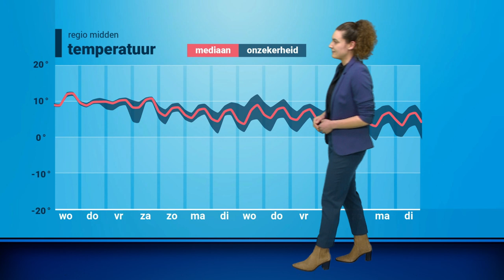Weerbericht: zachter, maar ook meer wind en regen?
Na een wat minder zachte dinsdag gaat de temperatuur komende dagen weer in de lift. Roosmarijn bekijkt hoe het weerbeeld zich daarbij ontwikkelt.